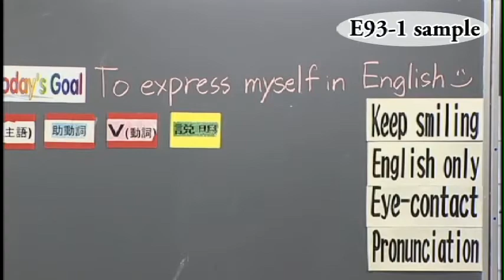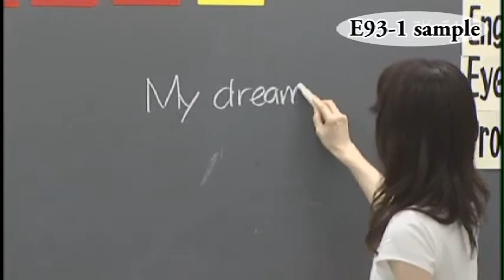【第1巻】英語教師の玉手箱シリーズ６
ジャパンライムDVD 【英語】
『英語教師の玉手箱シリーズ６』

■監修：谷口 幸夫（東京都立国分寺高等学校）
■授業者：胡子 美由紀（広島市立早稲田中学校）
■授業者：田中 尚子（千葉県立沼南高柳高等学校）
■授業者：Mahdi Katsumata Shah（Director of Academic Affairs EF Education First Japan）
■協　力：英語教育達人セミナー／カシオ計算機株式会社